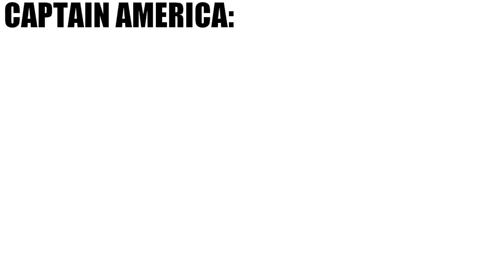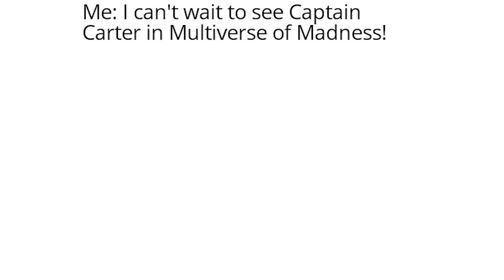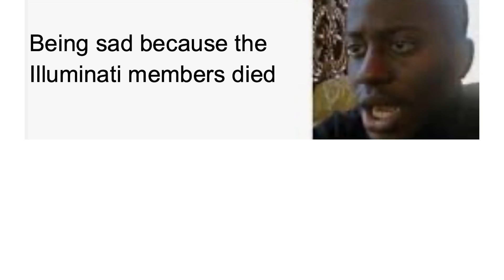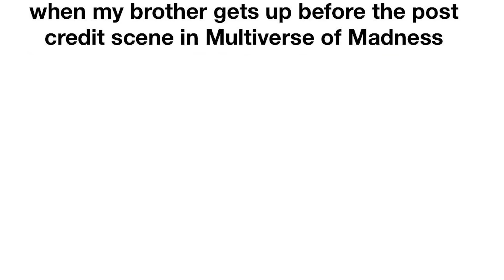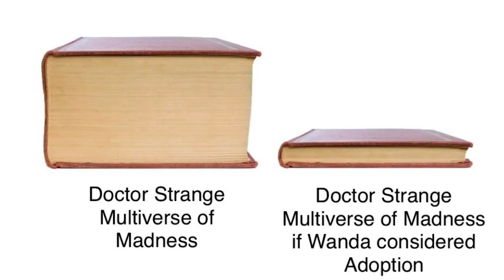Dr. Strange in the Multiverse of Madness Memes #4 (spoilers)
Dr. Strange in literally every universe, in terms of Christine we have no Christine 😅

Enjoy my #4 episode of Doctor Strange in the Multiverse of Madness Memes (Mostly Doctor Strange Memes). Mark your favorite meme in the comment. 💬😉

🧙‍♂️ Memes created from the movie Doctor Strange in the Multiverse of Madness: 🧙‍♂️